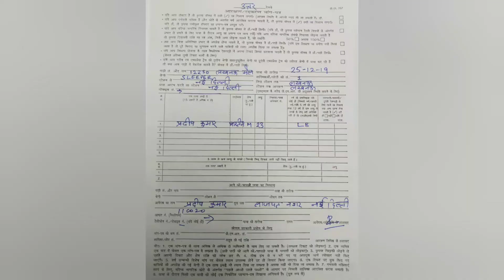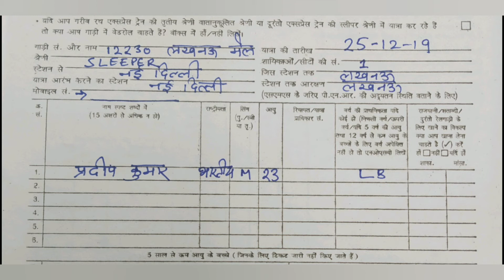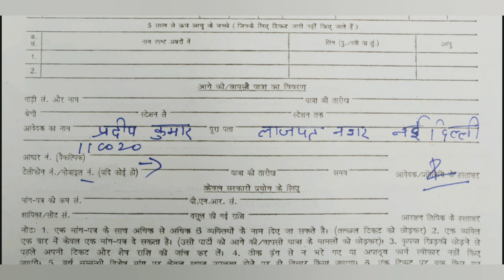train ticket form kaise bhare | reservation form kaise bhare | railway ticket form kaise bhare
train ticket form kaise bhare